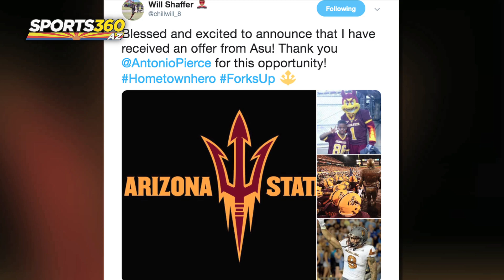Saguaro Sun Devil - Will Shaffer Breaks Down ASU Commitment